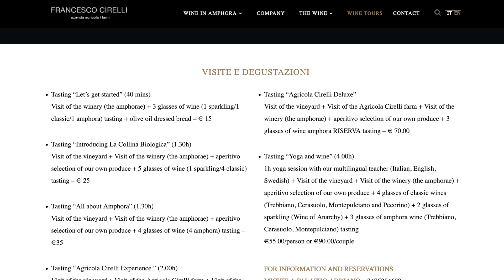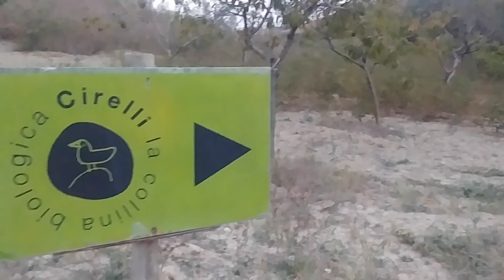A trip to an organic vineyard in Abruzzo!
Just reminiscing about some of the fun things I got up to last year when we were a bit more free to move around.  This was a birthday wine tasting trip for my friend Lou's birthday back in September...it was a fun afternoon in good company!

Italy is still very much in lock down and getting out and about is not very easy.  But I'm hoping to have some amazing adventures in the coming months showing you more of this amazing region we live in!